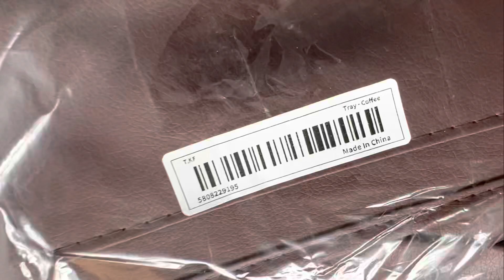Organize Your Car Back Seat with 1pc Car Back Seat Organizer - Storage Pockets, Kick Mats,Tissue Box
Organize Your Car Back Seat with 1pc Car Back Seat Organizers - Storage Pockets, Kick Mats, Tissue Box, Cup